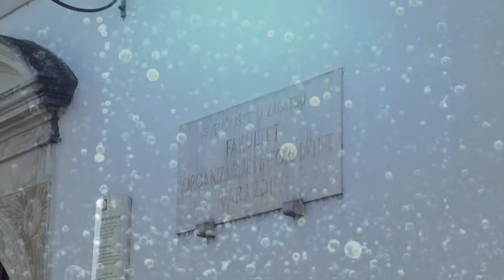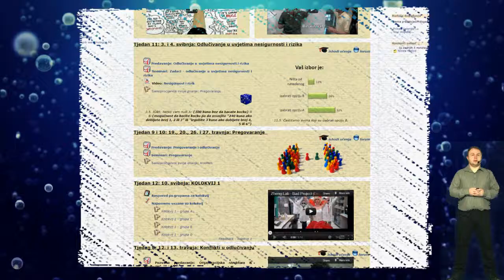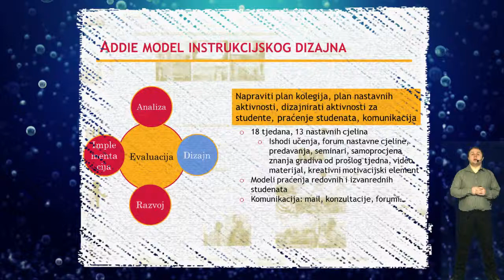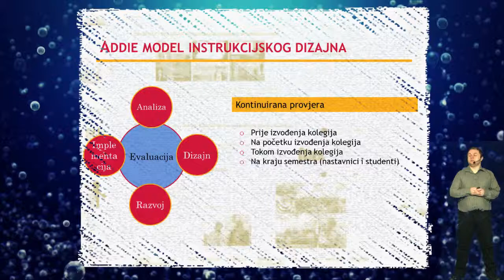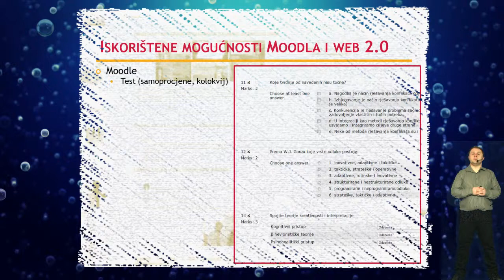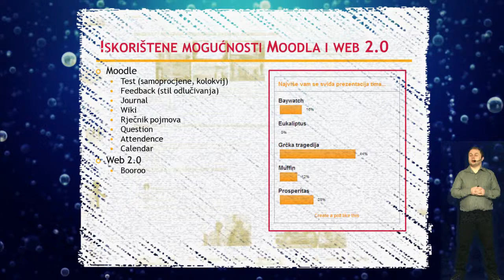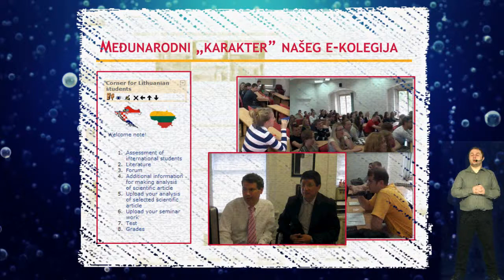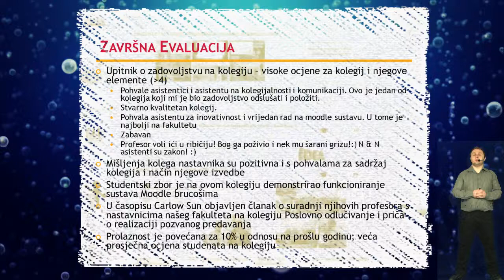|FOI| Poslovno odlučivanje - predstavljanje e-kolegija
Prezentacija e-kolegija Poslovno odlučivanje (Fakultet organizacije i informatike)
(2. nagrada za najbolji e-kolegij na Sveučilištu u Zagrebu)